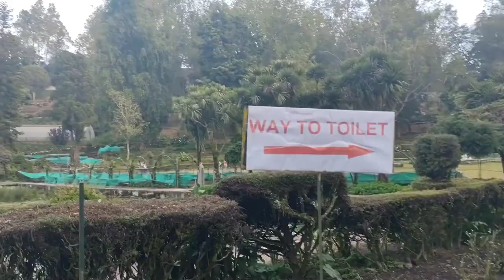kodaikkanal vlogs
kodaikkanal